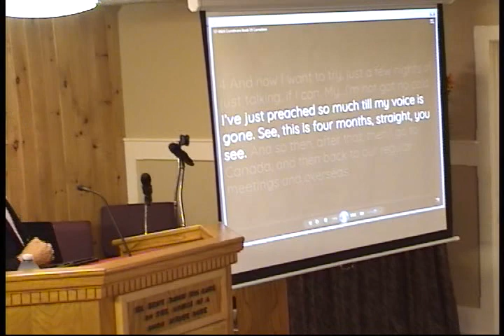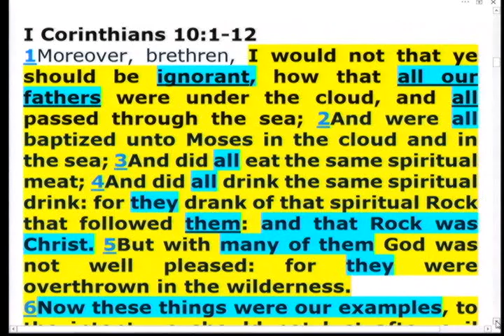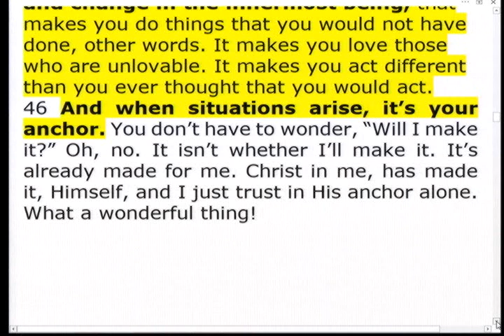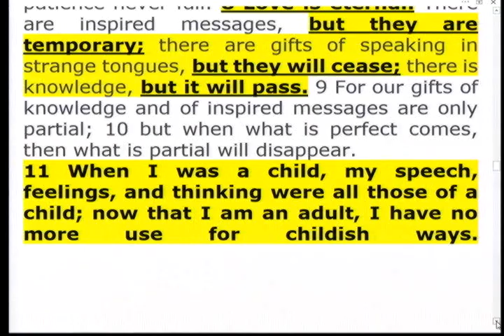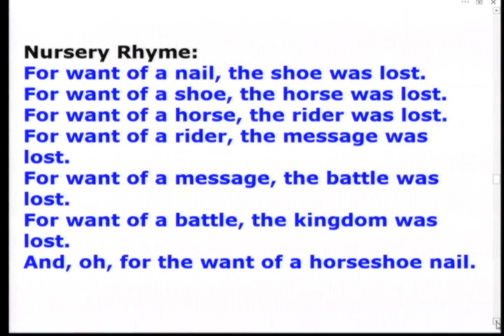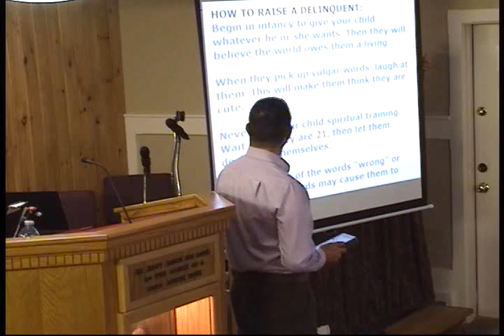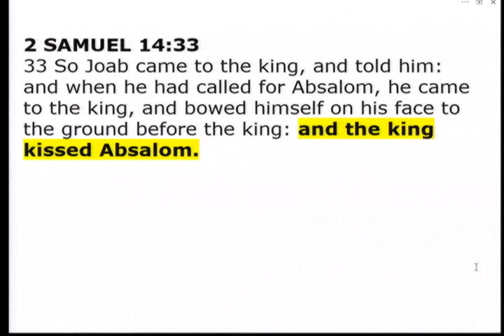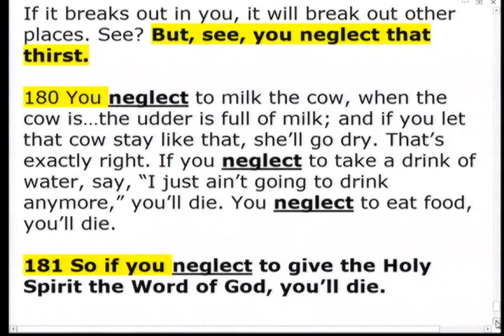19-1023 - A Neglected Thirst - Luis Urrego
19-1023 - A Neglected Thirst - Luis Urrego

57-0414 - "Corinthians, Book Of Correction"
40 Every one of them went into the wilderness. Jesus said, “Not all that saith, ‘Lord, Lord,’ will enter in. But the one that doeth the will of My Father which is in Heaven.” It isn’t what you say. You could preach the Gospel and still be lost. Certainly.
41 This is not just little kids, stuff. This is absolutely…It’s deep. And Christianity is not to be just a little, light, fabulous thing, like, “Well, I’ll go over to church, and I know it’s my duty to go.” That’s not Christianity. Brother, Christianity isn’t…
42 It’s something that God has done. God has chosen you, in Christ, and presented you as a love gift, to Christ. And if…God’s calling, election! And if we have the opportunity to become that type of person, and turn it down, for little old things of the world? Now listen as we go on.
57-0414 - "Corinthians, Book Of Correction"
45 But, brother, it’s a lot more than intellectuals. It goes beyond that. It goes to a—a genuine Birth, not just a mental conception or an emotional work. But, a Birth, an experience, something that goes plumb down deep into the heart and change in the innermost being, that makes you do things that you would not have done, other words. It makes you love those who are unlovable. It makes you act different than you ever thought that you would act.
46 And when situations arise, it’s your anchor. You don’t have to wonder, “Will I make it?” Oh, no. It isn’t whether I’ll make it. It’s already made for me. Christ in me, has made it, Himself, and I just trust in His anchor alone. What a wonderful thing!

I Corinthians 13:1-3 - Good News Translation
1 I may be able to speak the languages of human beings and even of angels, but if I have no love, my speech is no more than a noisy gong or a clanging bell. 2 I may have the gift of inspired preaching; I may have all knowledge and understand all secrets; I may have all the faith needed to move mountains - but if I have no love, I am nothing. 3 I may give away everything I have, and even give up my body to be burned - but if I have no love, this does me no good.
Love:
 26  »   agape   {ag-ah'-pay}    ajgavph from 25; TDNT -- 1:21,5; n f
AV  -- love (86)
     -- charity (27)
     -- dear (1)
     -- charitably + 2596 (1)
     -- feast of charity (1) [116]
 1) brotherly love, affection, good will, love, benevolence
 2) love feasts
Nursery Rhyme:
For want of a nail, the shoe was lost.
For want of a shoe, the horse was lost.
For want of a horse, the rider was lost.
For want of a rider, the message was lost.
For want of a message, the battle was lost.
For want of a battle, the kingdom was lost.
And, oh, for the want of a horseshoe nail.

19And Tamar put ashes on her head, and rent her garment of divers colours that was on her, and laid her hand on her head, and went on crying. 20And Absalom her brother said unto her, Hath Amnon thy brother been with thee? but hold now thy peace, my sister: he is thy brother; regard not this thing. So Tamar remained desolate in her brother Absalom's house. 21But when king David heard of all these things, he was very wroth.

HOW TO RAISE A DELINQUENT:
Begin in infancy to give your child whatever he or she wants. Then they will believe the world owes them a living.

When they pick up vulgar words, laugh at them. This will make them think they are cute.

Never give your child spiritual training. Wait until they are 21, then let them decide for themselves.

Avoid the use of the words “wrong” or “sin,” these words may cause them to develop a guilt complex. This will condition your child to believe later when he or she is arrested, that society is against them and they are being persecuted.

Defend your child against neighbors, teachers, police officers, or any authority and bail them out of any problem they get into with the law. They’re all against your child, you know.

16 All scripture is given by inspiration of God, and is profitable for doctrine, for reproof, for correction, for instruction in righteousness: 17 That the man of God may be perfect, throughly furnished unto all good works.

1 Moreover, brethren, I would not that ye should be ignorant, how that all our fathers were under the cloud, and all passed through the sea; 2 And were all baptized unto Moses in the cloud and in the sea; 3 And did all eat the same spiritual meat; 4 And did all drink the same spiritual drink: for they drank of that spiritual Rock that followed them: and that Rock was Christ. 5 But with many of them God was not well pleased: for they were overthrown in the wilderness.

God’s Word Translation of II Timothy 3:16-17
16 Every Scripture passage is inspired by God. All of them are useful for teaching, pointing out errors, correcting people, and training them for a life that has God's approval. 17 They equip God's servants so that they are completely prepared to do good things.